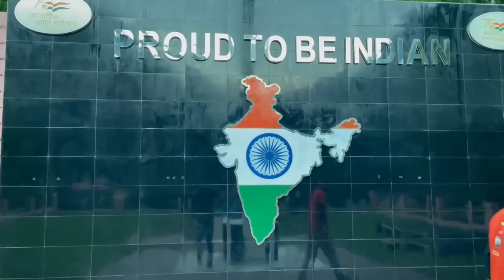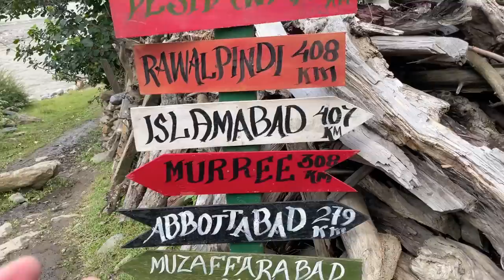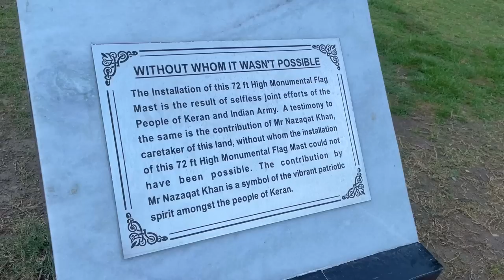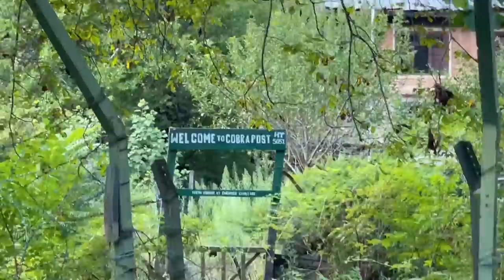कोबरा post 🐍 | PAKISTANI BUNKERS | LOC FULL TOUR | BALA KERAN | POK | EP-15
This is epic for me to witness such a loc India Pakistan actually POK.
You won't find any border what can I say like this in the entire India where you can camp and sit peacefully. it's keran village which is in Kashmir 163 km away from Srinagar

keran side is a village situated 160 km from srinagar.